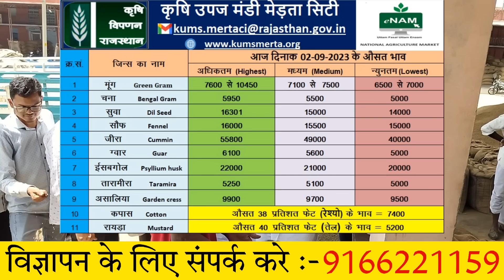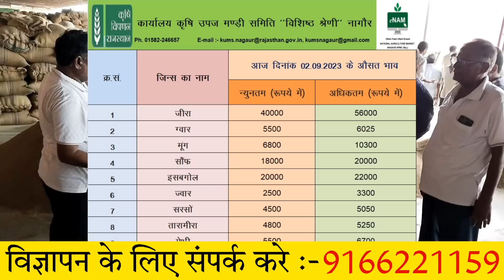मूंग के भाव रिकॉर्ड पर | ग्वार में तेजी | Merta Mandi Bhav | Moong Bhav | Gnwar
मूंग के भाव रिकॉर्ड पर | ग्वार में तेजी | मेड़ता मंडी भाव | Merta Mandi Bhav | Moong Bhav | Gnwar Bhav